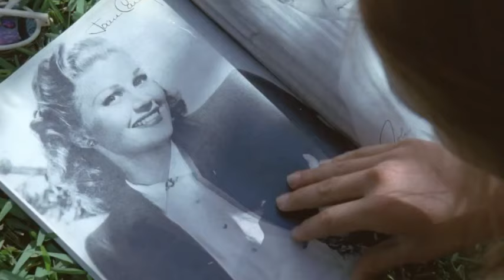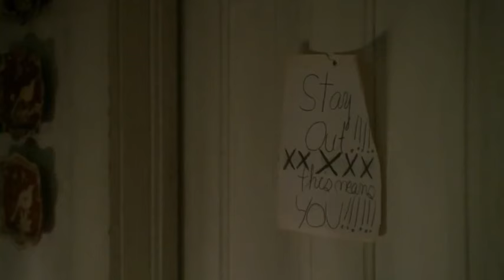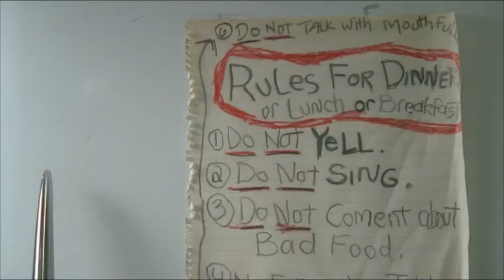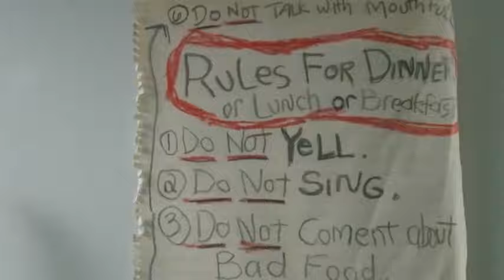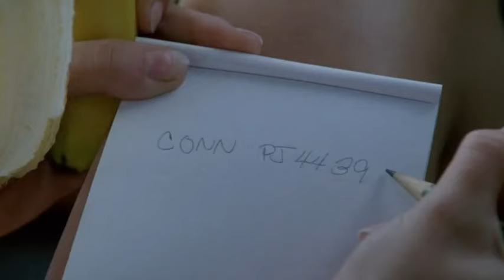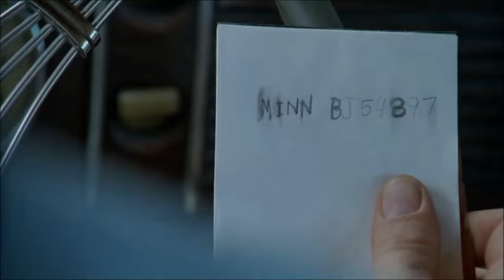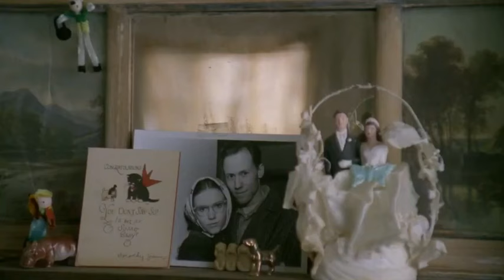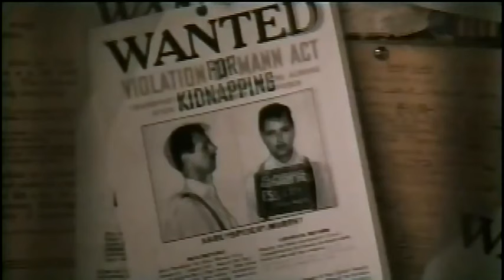Her Stepfather Abducts Her, Because He Can't Contain His Forbidden Desires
This video is  an author's subjective recap of:

Movie name:  Lolita (1997)
Dicrected by:  Adrian Lyne
Starring:  Jeremy Irons, Melanie Griffith

The film is about a middle-aged professor who is attracted to adolescent girls he calls "nymphets". He rents a room in the house of a young widow to get closer to her 12-year-old daughter, whom he calls "Lolita".